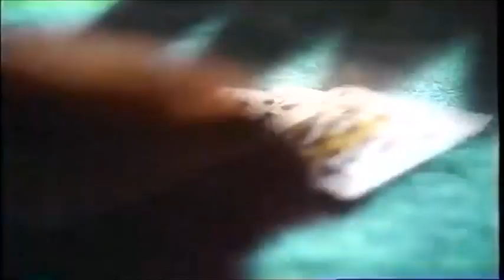Casino Ad Campaign Promo